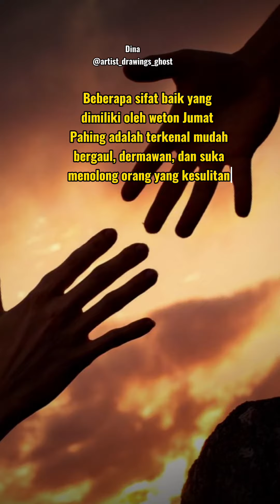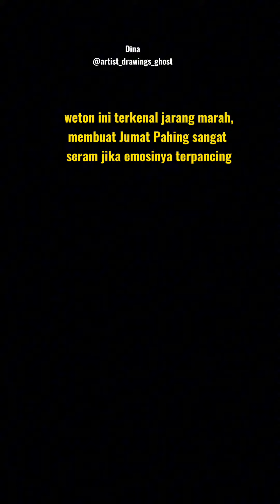watak dari weton jumat pahing